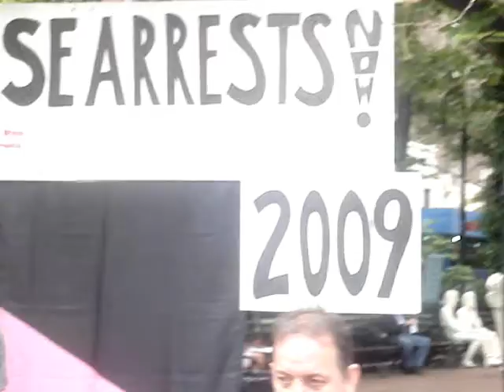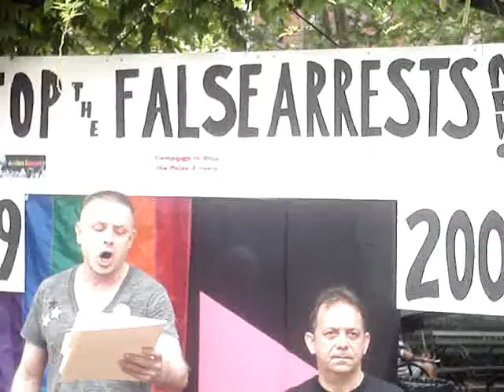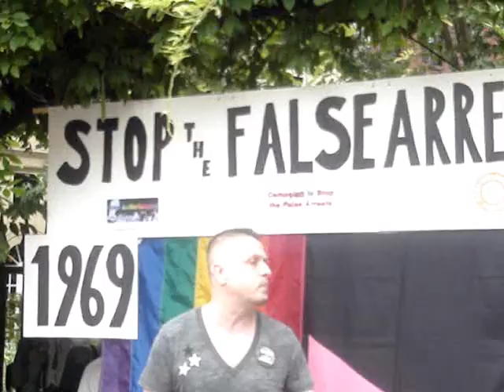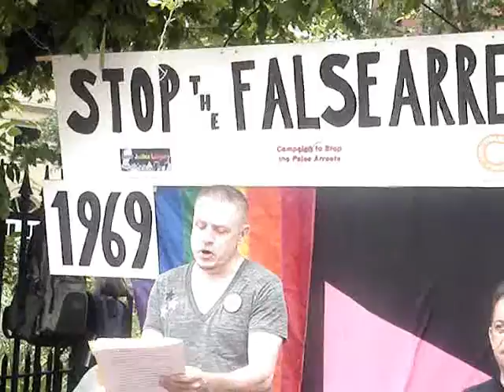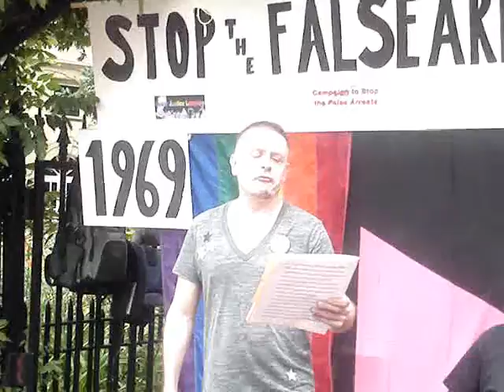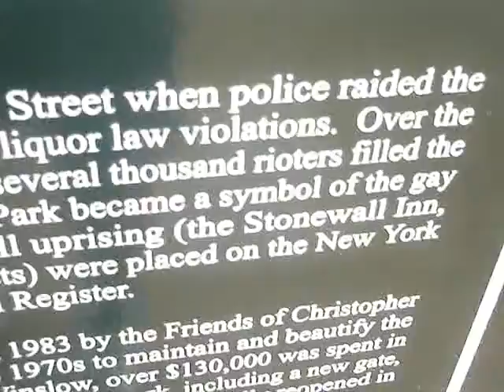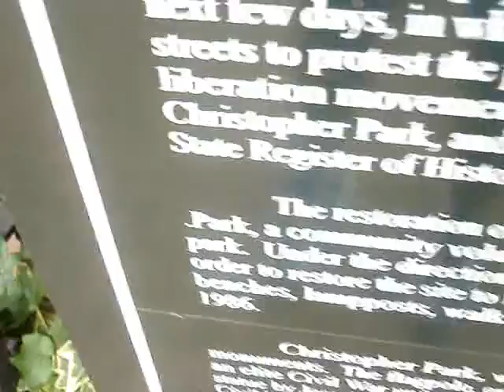Robert Pinter: Let's take action against police harassment and homophobia. Enough!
Homophobia counts on your fear and shame.  Don't buy into it.  If we stand up together, we can live our lives with dignity and respect.

Robert Pinter spoke on June 13, 2009, at a gathering in protest of a coordinated campaign of police harassment by NYPD.  The New York Police Department has allegedly been waging a systematic program targeting gay, bi-sexual, and straight men.

Mr. Pinter, 53, is one of approximately 30 men who, according to several news report investigations, were falsely arrested on questionable charges of prostitution.

Ironically, this rally is a tragic way to mark gay pride, now only just a week away.